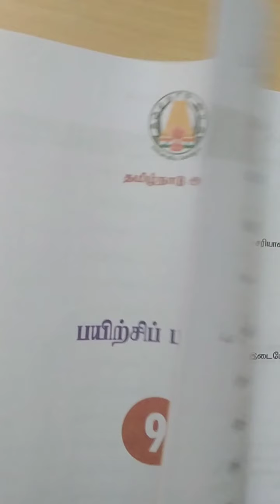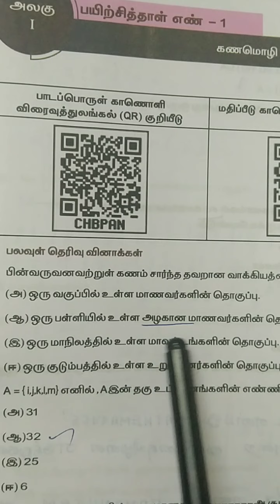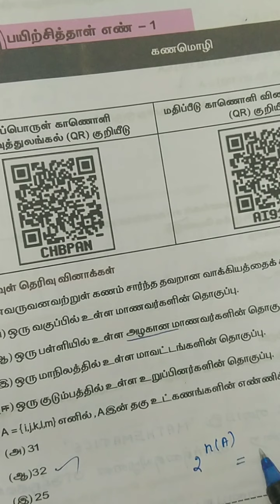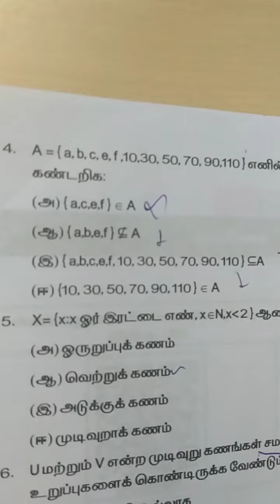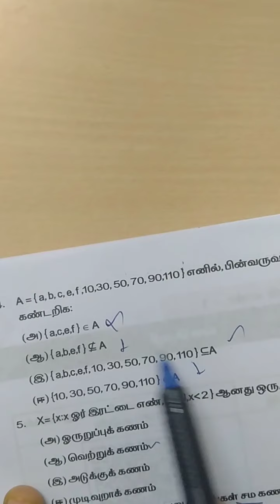பயிற்சி 1, கணிதம், 9 ஆம் வகுப்பு பயிற்சி புத்தகம்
9 ஆம் வகுப்பு கணித பயிற்சி புத்தகத்தின் முதல் பயிற்சிக்கான விடைகள் தெளிவான விளக்கத்துடன்